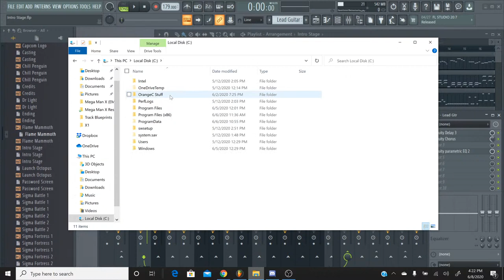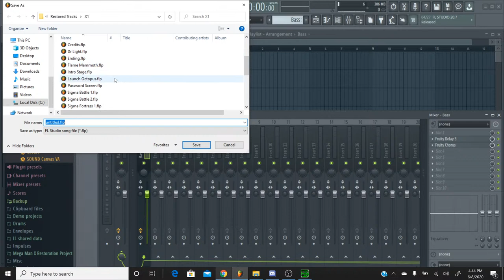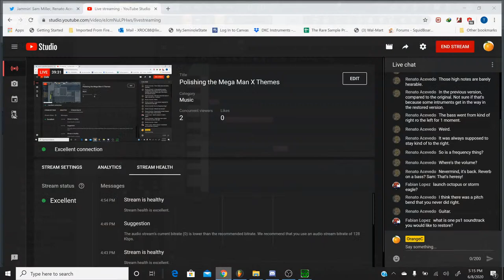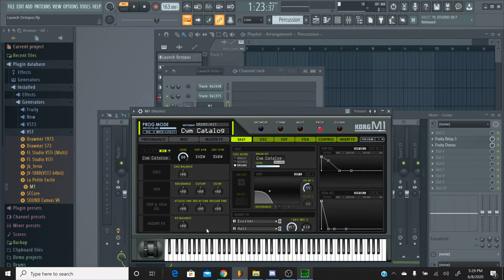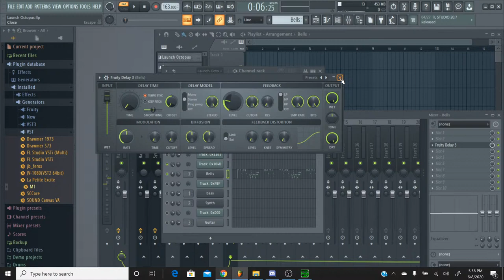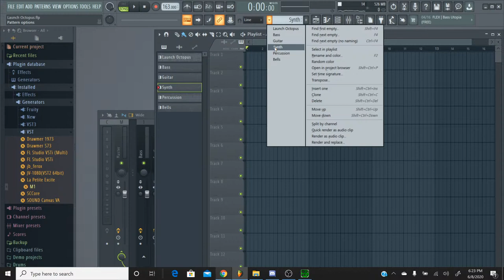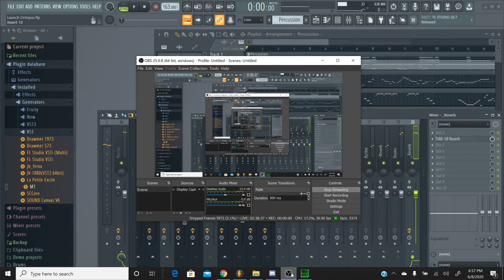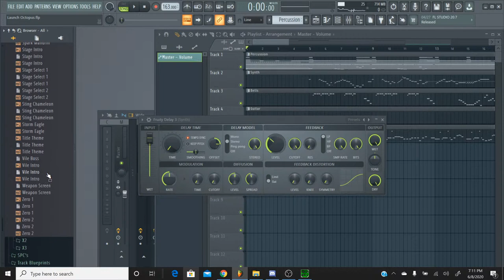Polishing the Mega Man X Themes